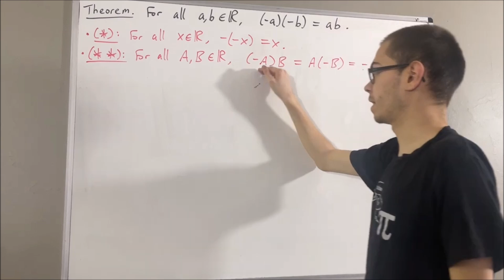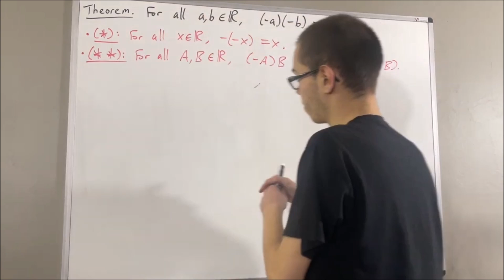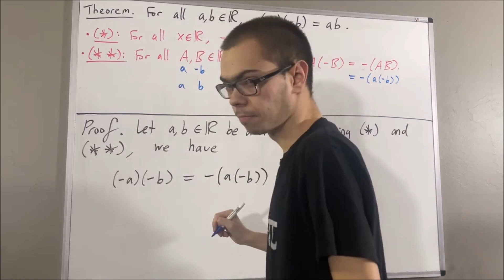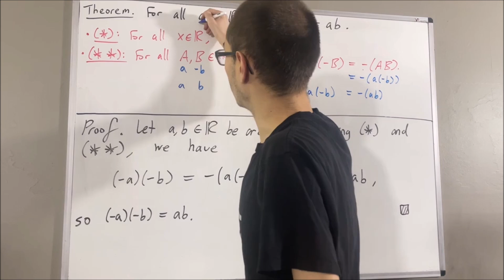Prove that (-a)(-b) = ab for all real numbers a and b (ILIEKMATHPHYSICS)